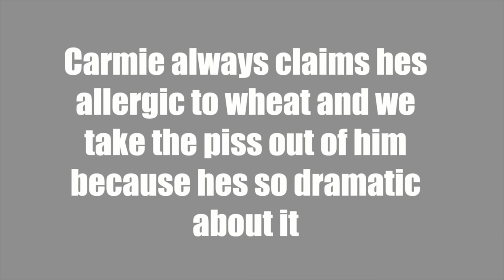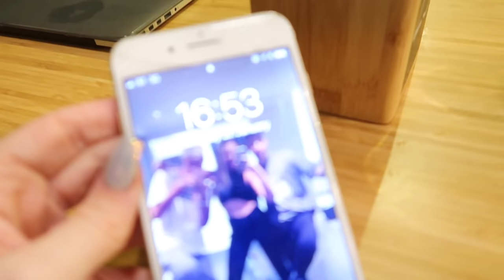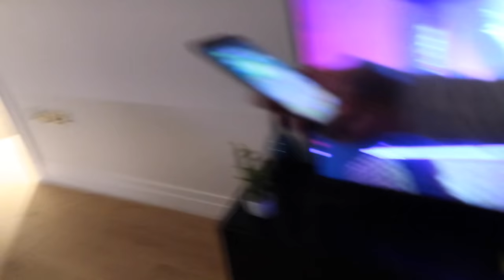I Caught Him Cheating On Me... *LIVE FOOTAGE*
So The Social Climbers and a few others rented an apartment in London for the weekend and things took a turn...

• Musical.ly- Milliet24

Millie T
ROSSENDALE
BB4 0GR